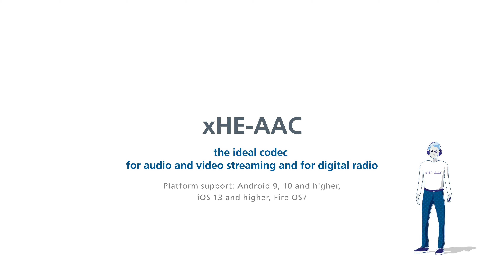xHE-AAC – the ideal codec for mobile streaming services and digital radio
The latest addition to the AAC codec family combines coding efficiency (with a bit rate range from 12 kbit/s to 500 kbit/s and above for stereo services) with seamless bit rate switching over DASH and HLS as well as mandatory MPEG-D DRC loudness and dynamic range control. The codec is natively supported by the Android 9 and 10 operating systems, as well as iOS 13 and Amazon Fire OS 7.